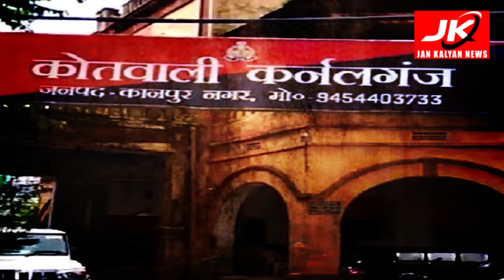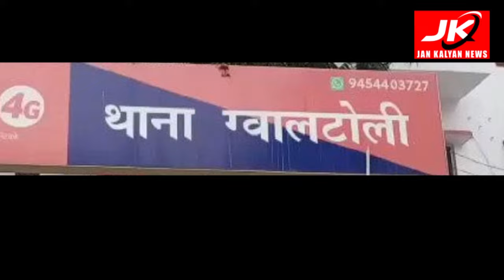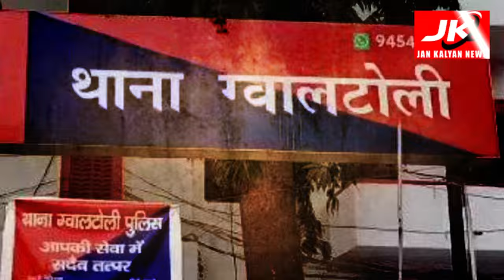Kanpur : कबाड़ की आड़ में करोड़ों का काला कारोबार | JK NEWS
लाल इमली से परेड चौराहे को कनेक्ट करने वाले अंदरूनी मार्ग, जिसे परेड खलवा रोड भी कहा जाता है। इस रोड को लगभग दो दशकों से भीषण अतिक्रमण और कब्जे का घुन लग गया है। यहां पर मामला केवल अतिकमण का ही नहीं है, बल्कि इस अतिक्रमण की आड़ में चोरी के माल के साथ ही हर प्रकार का गैरकानूनी माल खरीदा-बेंचा जाता है। हाल ये है कि केस्को सहित अन्य सरकारी विभागों से चोरी किया जाने वाला स्क्रैप और उपकरण तक यहां पर बेंचे खरीदे जाते हैं। पुराने फर्नीचर और कबाड़ की आड़ में इस परेड खलवा रोड पर सालों से शकील, शमीम, मिक्की, शीबू और जालेश जैसे कथित मठाधीश व्यापारियों के संरक्षण में सालाना करोड़ों की टैक्स चोरी और हेराफेरी की जा रही है। इस सड़क के उत्तर साइड थाना ग्वालटोली में तो दक्षिण साइड थाना कर्नलगंज क्षेत्र में आता है। पुलिस और टैक्स विभाग की जानकारी में होने के बावजूद यहां की चार दर्जन अवैध दुकाने और व्यापारी कथित तौर पर केवल ‘एग्जाई’ की दम पर फल-फूल रही हैं।
सूत्रों के अनुसार ये पांच नेता किस्म के कथित व्यापारी कबाड़ की आड़ में गैरकानूनी धंधे को प्रोटेक्शन देने के लिये बाकी दुकानदारों और कब्जेदारों से हर महीने लाखों की उगाही करते हैं। या यूं कहें कि गुंडा टैक्स वसूलते हैं। इन मठाधीशों की दुकानों पर अक्सर इलाकाइ गुंडे-मवालियों समेत शहर भर के छुटभैया नेता बैठका लगाते हैं। यही लोग मठाधीशों के इशारे पर दुकानदारों-कब्जेदरों को पुलिस-थाने के मामलों से बचाते हैं। कई बार चोरी के महंगे आईटमों को परेड खलवा की अवैध दुकानों से बरामद भी किया जा चुका है। लेकिन हर बार शकील, शमीम, मिक्की, शीबू और जालेश जैसे लोग बचा लेते हैं। जानकारों का कहना है कि यही पांच लोग वर्षों से आसपास के थानों के पुलिस मुखबिर के रूप में एक्टिव रहे हैं। इसलिये इनको पुलिस का संरक्षण प्राप्त है। इन पाचों के कारण ही पूरी परेड खलवा सड़़क अतिक्रमण के जाल में कैद है। आम लोगों का यहां से निकलना दूभर है। इन दुकानों के पीछे बनी झोपड़ियों में कई नामी अपराधी भी संरक्षण पाते हैं।